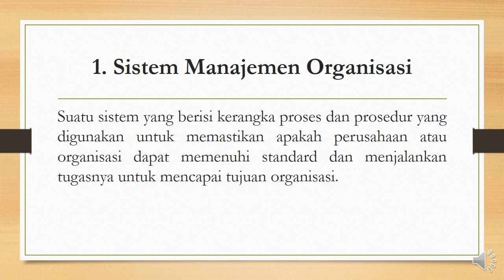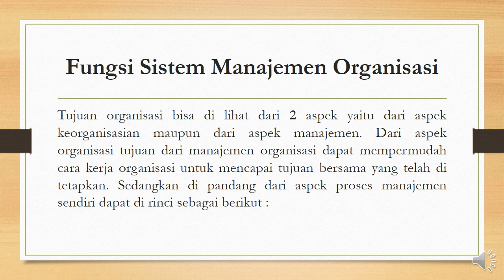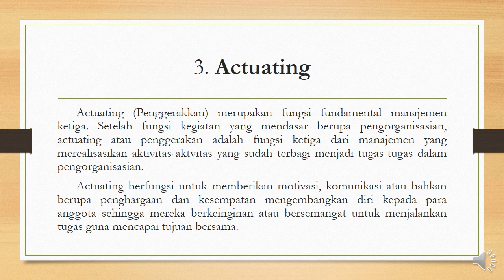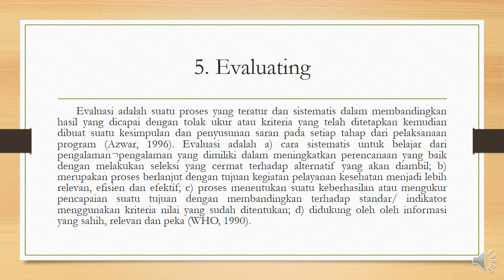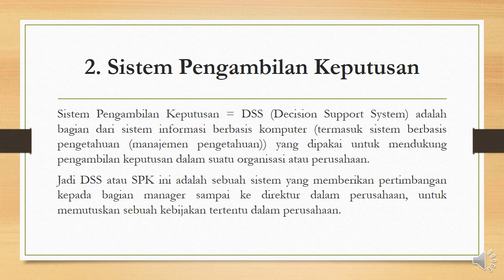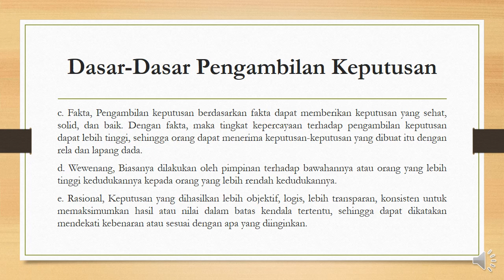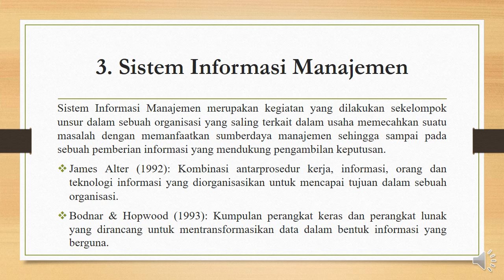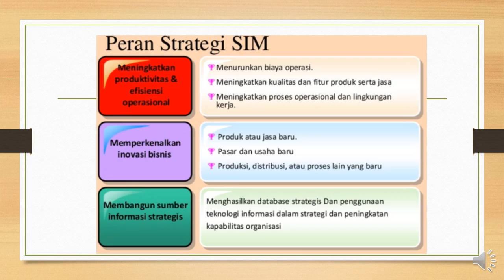MANAJEMEN sesi 4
4. Sistem dan Proses Manajemen